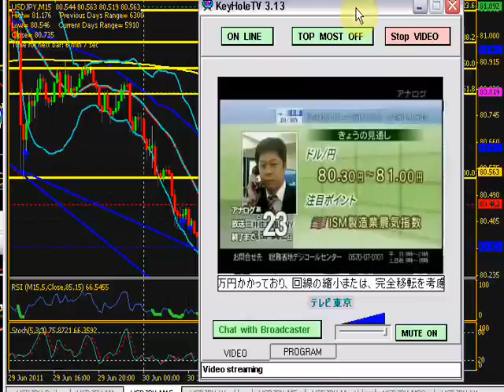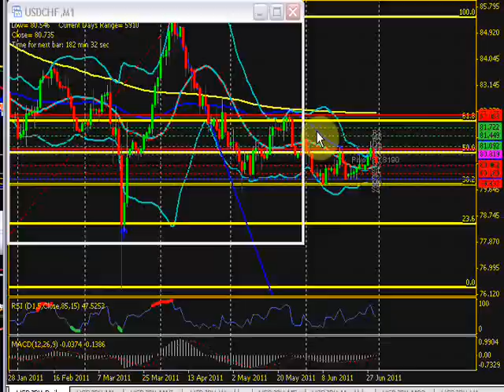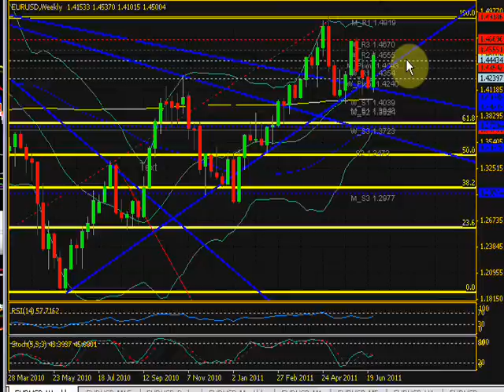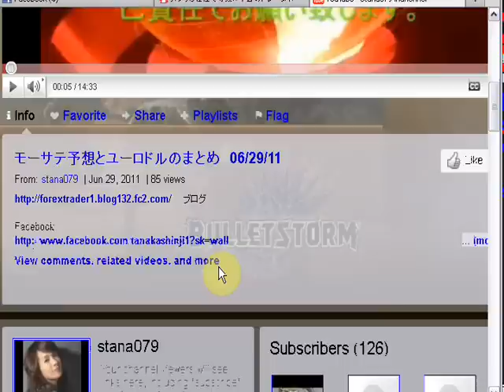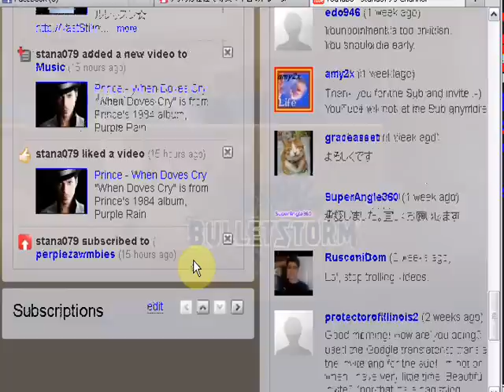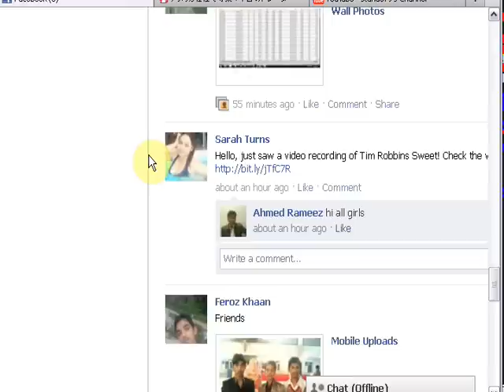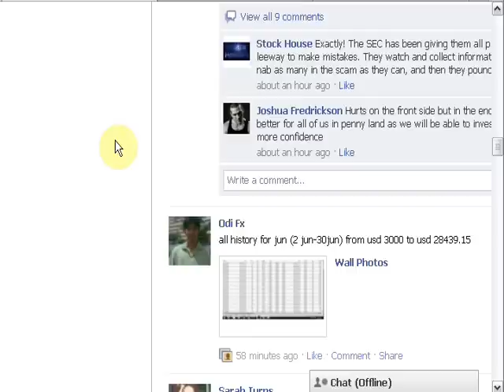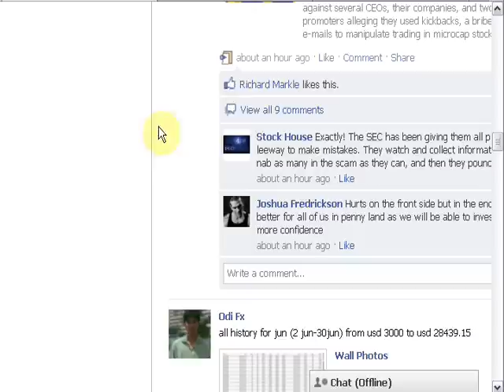モーサテ予想とユーロドルのまとめ 06/30/11